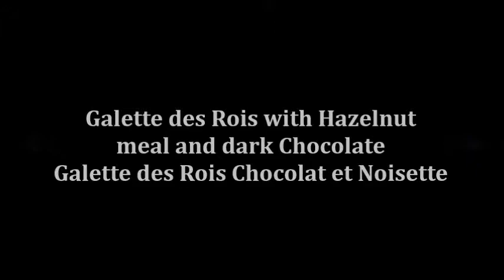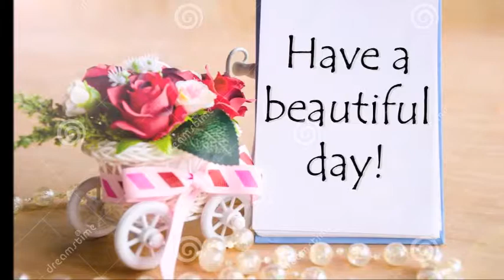Galette des Rois with Hazelnut Meal/Galette des Rois Chocolat et Noisette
(Epiphanie = Apparition (6th of January))

Ingredients :

2 sheets puff pastry
150g butter
110g hazelnut meal
80g almond meal with skin on
80g sugar
100g dark chocolate
2 eggs
1tsp vanilla extract
1tsp hazelnut essence
1 egg for brushing
1 fève (porcelain figurine or dry broad bean)

Bake: 200°C for 10 minutes, then at 180°C for 30 minutes

Ingrédients :

2 pâte feuilletée
150g de beurre
110g de poudre de noisette
80g de poudre d’amande
80g de sucre
100g de chocolat noir
2 œufs
1 c. à c. d’arôme vanilla
1 c. à c. d’arôme noisette
1 œuf pour la dorure
1 fève
Cuire la galette :première fois à 200°C pendant 10 minutes, puis à 180°C pendant 30 minutes